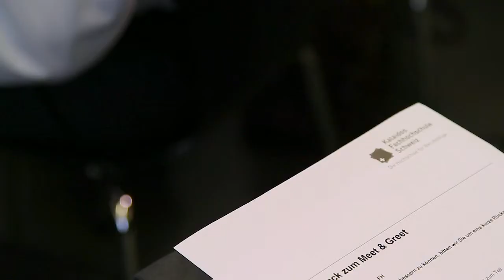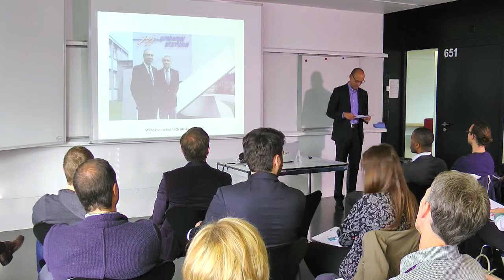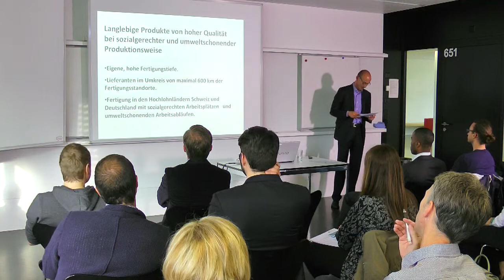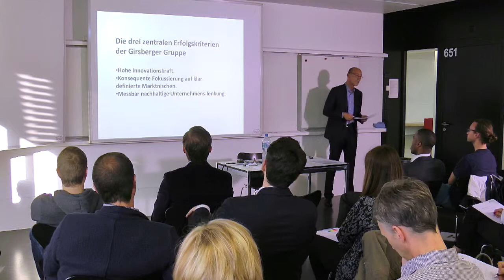meet&greet: Michael Girsberger -- 125 Jahre Tradition und Transformation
Videobeschreibung

Über die Kalaidos Fachhochschule
Die Kalaidos Fachhochschule ist die DIE Hochschule für Berufstätige. Seit 25 Jahren bieten wir flexible, berufs- und familienbegleitende Aus- und Weiterbildungen in den Bereichen Wirtschaft, Recht, Musik, Angewandte Psychologie und Gesundheit an. Mit rund 4’000 Studierenden, über 12'000 Ehemaligen, 700 berufstätigen Dozierenden und rund 80 Bachelor- und Masterstudiengängen und hunderten Weiterbildungsangeboten bieten wir das breiteste Angebot an berufsbegleitenden Studiengängen in der Schweiz.

Wer sich für die Kalaidos Fachhochschule entscheidet, kann sein Studium der persönlichen Entwicklung anpassen, weiter bis zu 100 Prozent arbeiten und lernt das, was sich in der Praxis bewährt hat. Bei uns erwerben Sie karrierewirksames Wissen schnell, zuverlässig und professionell. Flexible Studienmodelle, Dozierende, die ihre Kompetenz täglich selber unter Beweis stellen sowie eine persönliche Betreuung ermöglichen ein erfolgreiches Studium und eine gute Basis für die berufliche Entwicklung.

Unser Equipment

Videobeschreibung

Mit unserer hochmodernen App können sie ihr Weiterbildungsstudium zu jeder Zeit und von überall aus absolvieren!

Unser Equipment

--- Weitere Informationen

Referat von Michael Girsberger (CEO Girsberger Holding AG) aufgenommen am meet&greet Event der Kalaidos Fachhochschule vom 27. Mai 2014.